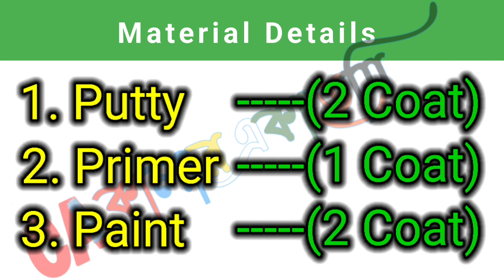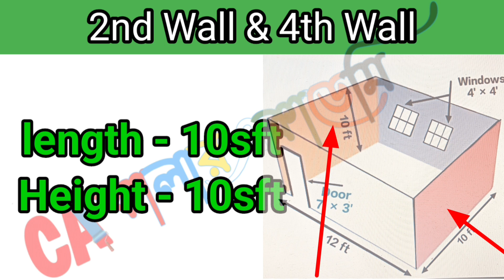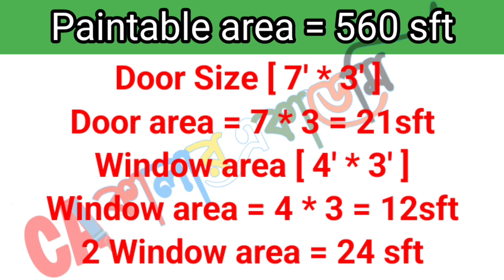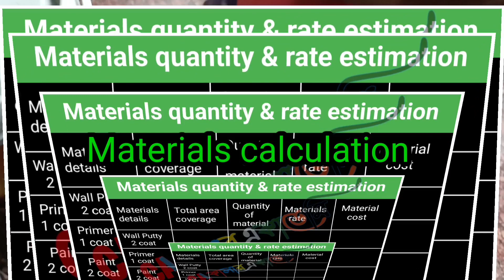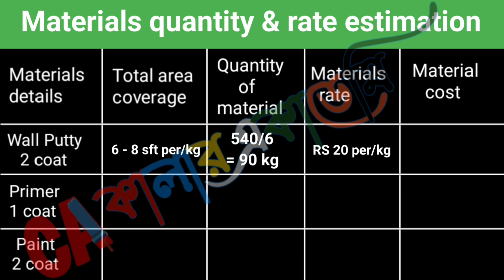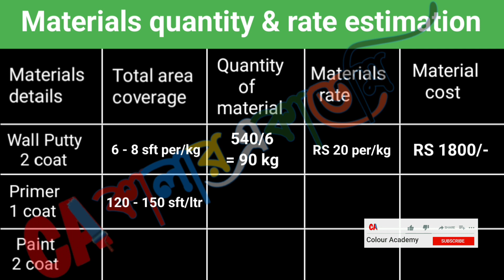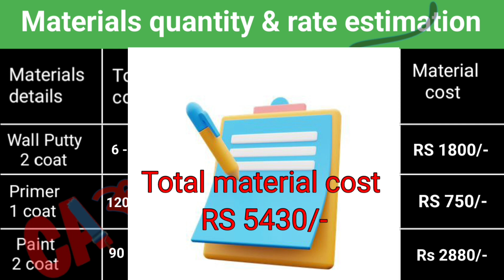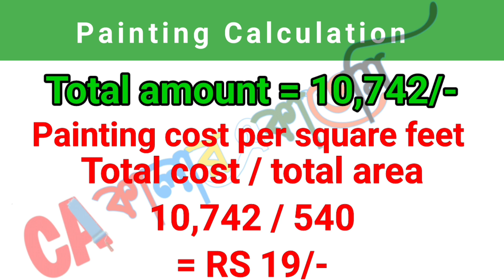২০২৪ একটি ঘরে রং করতে কত খরচ হবে। paint cost for one room। painting cost calculation। home painting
২০২৪ একটি ঘরে রং করতে কত খরচ হবে। paint cost for one room। painting cost calculation। home painting
এক রুমে রং করতে কত টাকা খরচ হয়
The video could feature a range of different techniques, from traditional to modern that would inspire viewers to try something new in their own homes. The description could highlight the different ideas and techniques featured in the video, providing a brief overview of each one. It could also include tips and advice for achieving these textures, including the necessary tools and materials. Additionally, the description could emphasize the benefits of adding texture to walls, such as creating a more interesting and visually appealing space, enhancing the room's acoustics, and even providing a tactile experience. It could also encourage viewers to share their own wall texture ideas in the comments section, creating a sense of community and inspiring further creativity.
Your queries your requirement:-
home painter in kolkata
painting contractors
painter in kolkata
ঘর রং করার খরচ
বাড়ির রং করার খরচ
এক রুমের কালার খরচ
প্লাস্টিক রং এর হিসাব
ডিস্টেম্বার রং হিসাব
এক রুমের কালার হিসাব
এক রুমে রং করতে কত খরচ হবে

All videos and activities contained in the video are creator's own. As we respect community guidelines properly, that's why this video has made by proper and well investigation and does not have violating content of any kind. Some pictures/clips are used to describe appropriation only. Painting wall design wall texture related videos are uploaded in this channel.